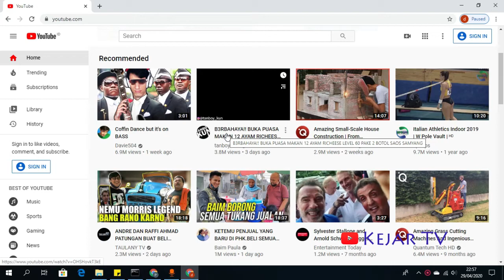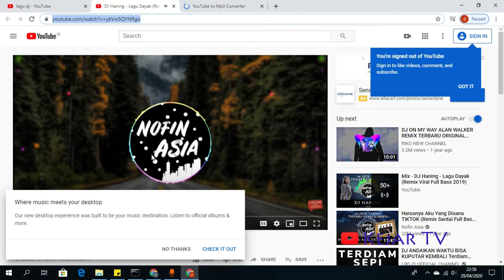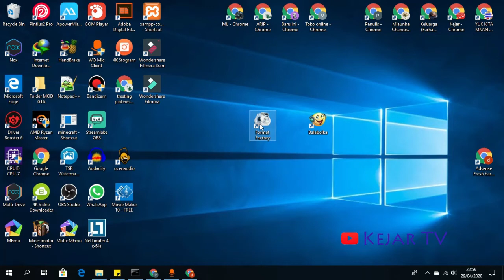Cara Merubah Format Video Youtube MP4 Menjadi Empetri Biar Enak didengar